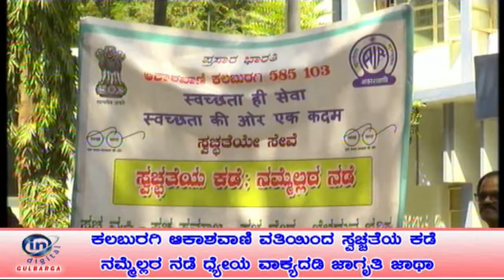ಕಲಬುರಗಿ ಆಕಾಶವಾಣಿ ವತಿಯಿಂದ ಸ್ವಚ್ಚತೆಯ ಕಡೆ ನಮ್ಮೆಲ್ಲರ ನಡೆ ಧ್ಯೇಯ ವಾಕ್ಯದಡಿ ಜಾಗೃತಿ ಜಾಥಾ